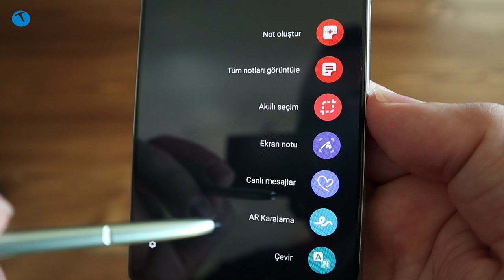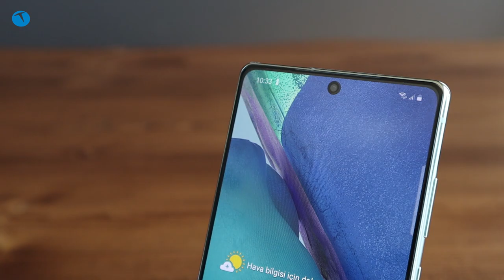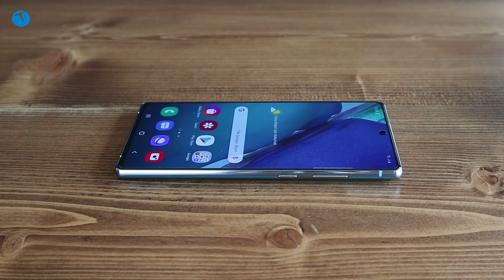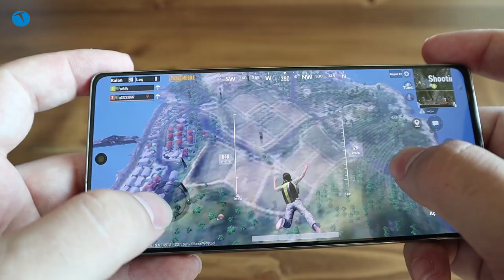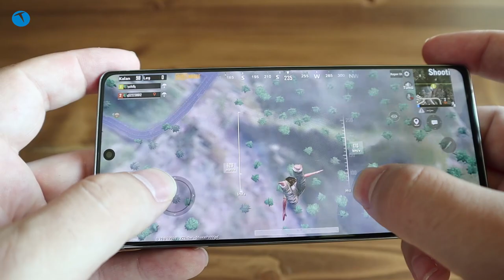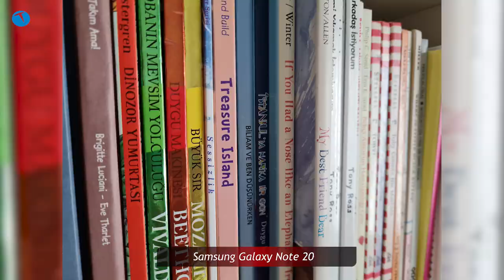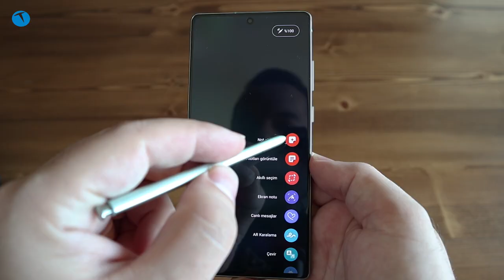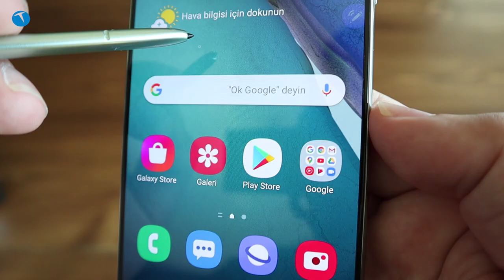Tüm gerçekleriyle Note 20! Samsung Galaxy Note 20 inceleme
Samsung ürettiği akıllı telefonlarda 3 farklı yonga seti kullanıyor. Exynos, Qualcomm ve MediaTek. Genel itibariyle giriş segmentinde MediaTek ve Exynos, orta segmentte Exynos, üst segmentte ise Qualcomm ve Exynos yongaları kullanılıyor.

Teknoloji tutkunlarının da bildiği üzere Samsung'un kendi ürettiği yongalar olan Exynos, performans tarafında beklentileri karşılayan grafikler çiziyor. Lakin söz konusu üst segment olduğunda ve karşısında bir Qualcomm yongası bulunduğunda işler biraz değişiyor. Aynı yeni Note modellerinde olduğu gibi

Samsung, Galaxy Note 20 ve Note 20 Ultra modellerinde kendi ürettiği Exynos yongalarının yanı sıra Qualcomm yongalarından da yararlandı.

Qualcomm tarafından üretilen Snapdragon 865+ yongalarının kullanıldığı Note modelleri ABD ve Çin'de satışa çıkarken, Türkiye'nin de aralarında bulunduğu bazı ülkelerde ise Exynos 990 yongalarının kullanıldığı Note modelleri satışa çıktı.

Dışarıdan bakıldığında ve Samsung'un söylemlerini göz önüne aldığımızda bu yongalar arasında bir fark yok. Lakin iş performans testlerine geldiğinde tüm gerçek ortaya çıkıyor.

ABD ve Çin'de satışa çıkan Qualcomm'lu Note 20 modelleri Türkiye'de satılan Exynos'lu Note 20 modellerine nazaran çok daha güçlü. Üstelik daha geç ısınıyorlar.

Hal böyle olunca insanların kafasında ister istemez şu soru oluyor. Neden daha fazla ödediğimiz halde daha iyisi ABD'de satılıyor? Sanırım bu soruya cevap verecek isim Samsung olacak.

Dilerseniz Galaxy Note 20 incelememize de aşağıdan göz atabilirsiniz.